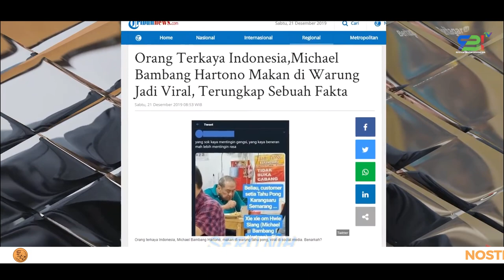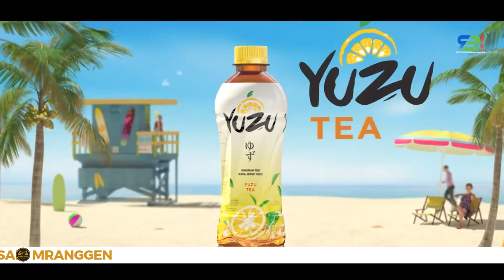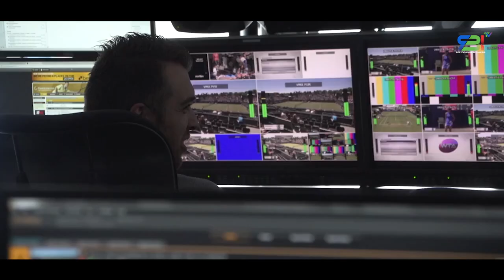CRAZY RICH YANG RENDAH HATI - HARTONO BERSAUDARA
Budi dan Michael Hartono dicantumkan sebagai orang terkaya di Indonesia versi Majalah Forbes. Bayangkan saja total kekayaan Hartono Bersaudara ini mencapai Rp 612,25 TRILIUN. Hal ini berkat kekayaan dalam berbagai bisnis antara lain saham perbankan di BCA, Djarum Grup, Bisnis Real Estate, Pabrik Elektronik Polytron, dan Sebagainya. Ingin tahu lebih dalam bagaimana kisah Hartono bersaudara ini? Simak Video Selengkapnya